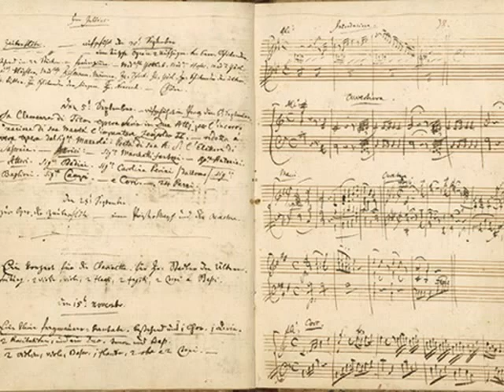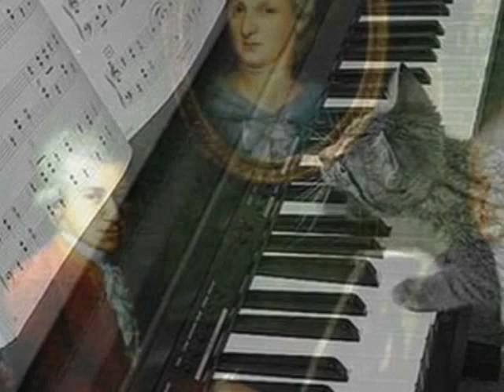Sonata For Piano No. 11: Rondo Alla Turca: Allegretto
A tribute to Mozart's Sonata For Piano No. 11: Rondo Alla Turca: Allegretto. Hope you enjoy. :-)